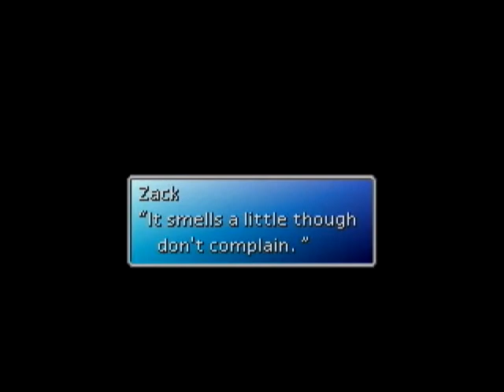Let's Group Let's Play Final Fantasy 7! - 59: Sunken Gelnika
We explore the suken ship! Dear god, this place is scary.